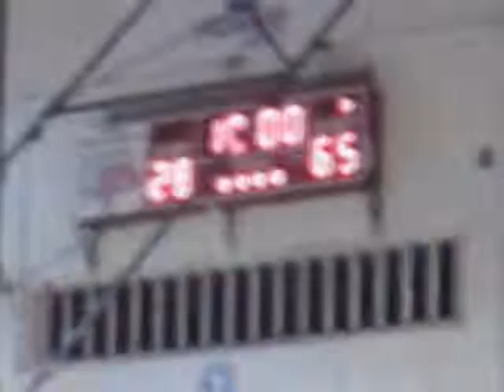SpYmOnKeY Vs LaKeRs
SPyMoNkeYs 1-2 buuu